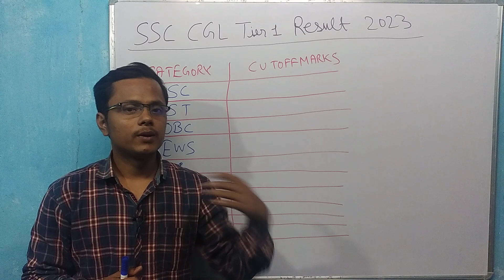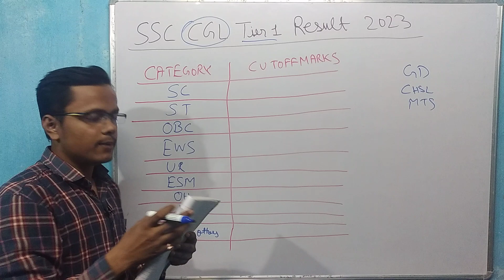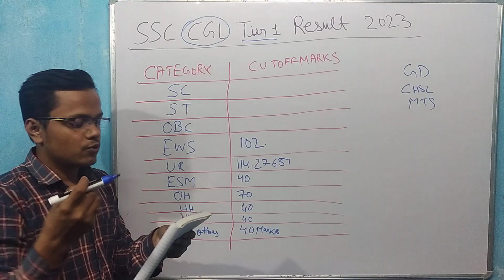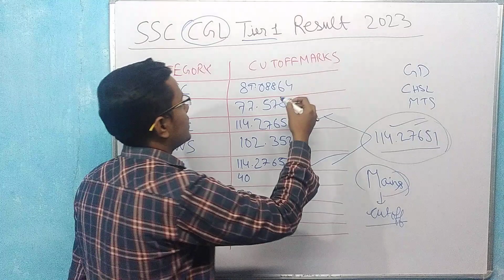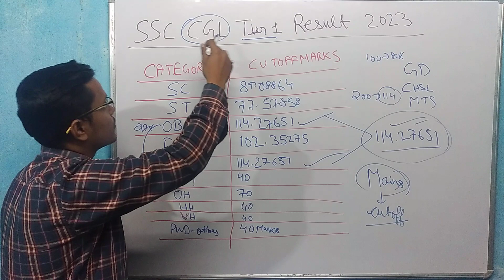SSC CGL Tier 1 Cutoff Out 2023 || SSC CGL, CHSL, MTS, SSC GD